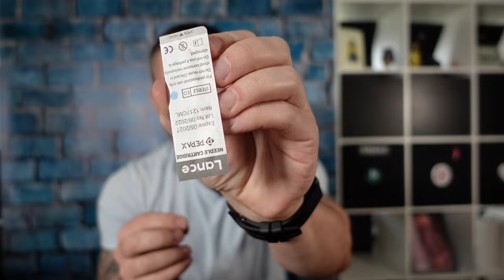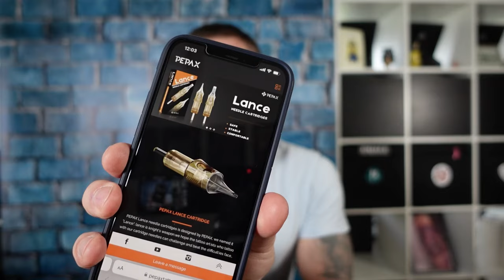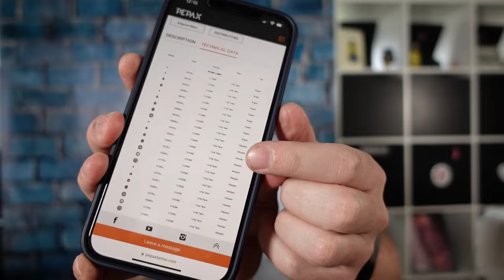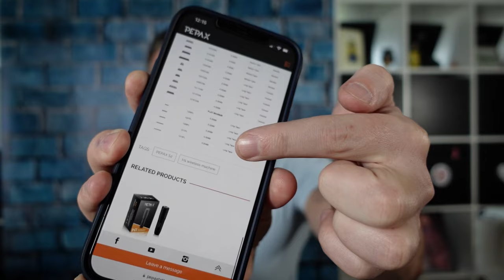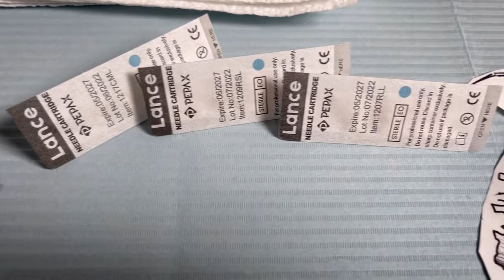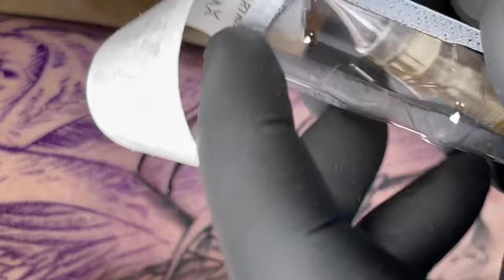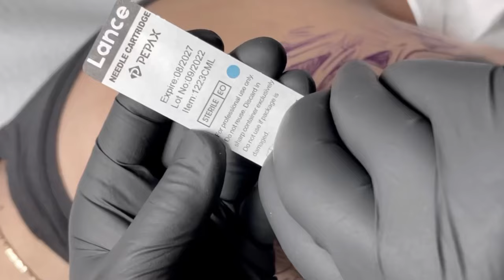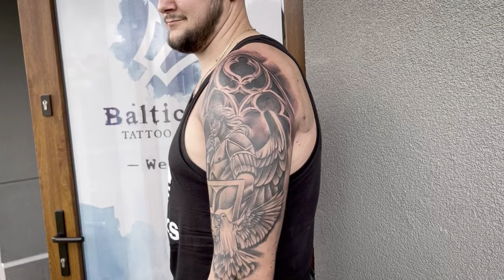PEPAX Lance Cartridges | My experience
My feedback about PEPAX Lance Cartridges
Few closeups, real time tattooing